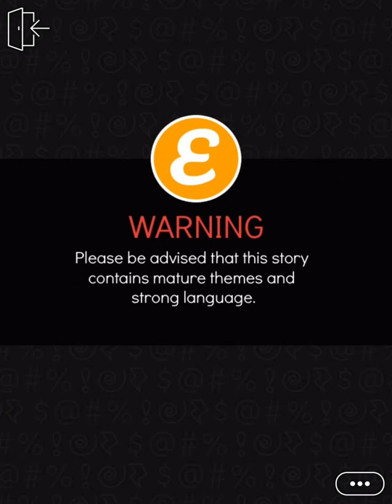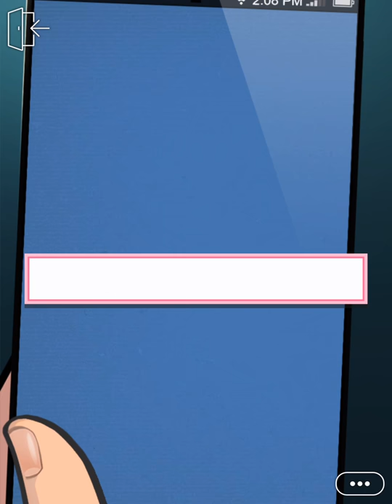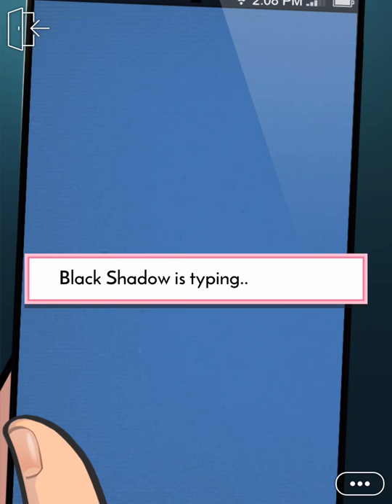Episode - Choose Your Story – My Episode Lover: Season One: Episode Six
My Episode Lover Episode Six
An iconic teenage love story of how you fell for a Hot, Sexy guy on Episode. Create your own avatar.
Credit: Anneliese Allen Author’s IG: @liese_episode
Add me on Instagram @photographyequalspassion